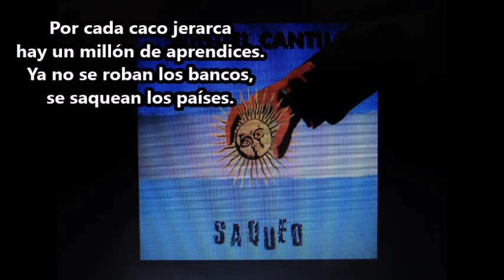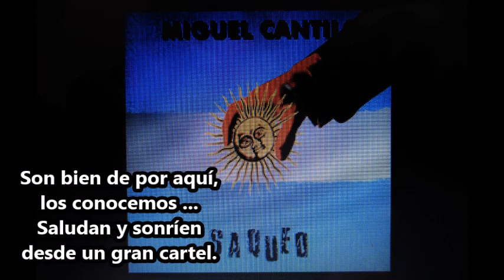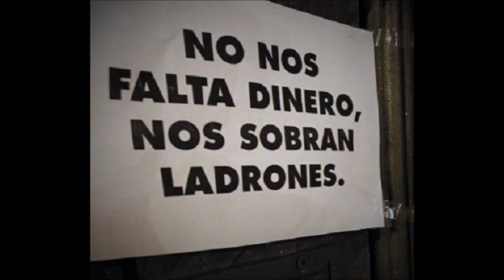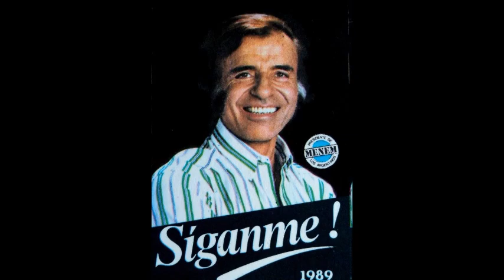Miguel Cantilo - Saqueo